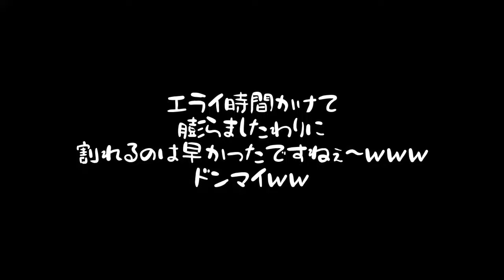短足なのにすごいジャンプ力のジャックラッセルテリア 子犬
ジャンプが得意なジャックラッセルテリア
我が家歴代4ぴきの中で
1番のジャンプ力の持ち主はパピーさんちゃんです。